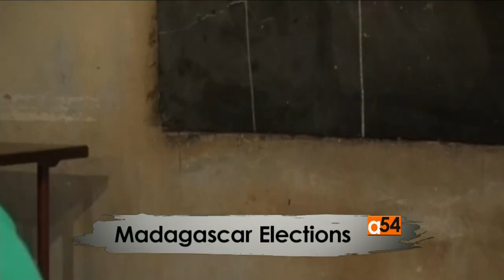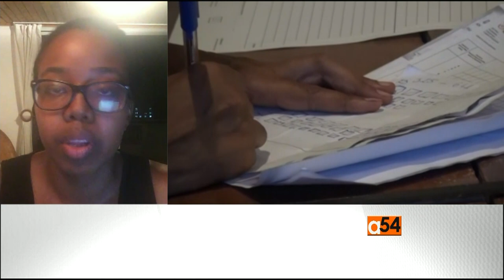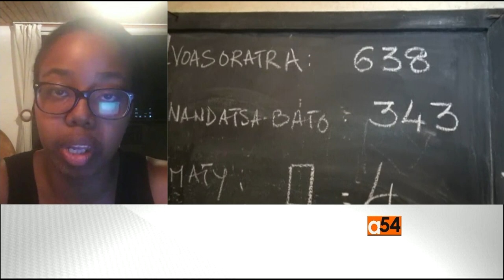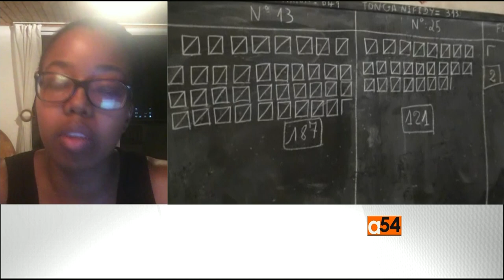Madagascar Presidential Election Run-off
In the Malagasy presidential run-off, presidential candidates Andry Rajoelina and Marc Ravalomanana both claim to have won the election, though only a small percentage of the results have yet been declared. The country's electoral body said results from 5 percent of all polling stations showed Rajoelina, whose candidate number on the voting list was 13, leading with 57 percent. VOA's Vincent Makori speaks to Reporter Raïssa Ioussouf via Skype from Antananarivo, Madagascar.